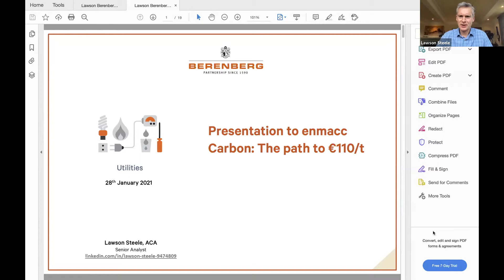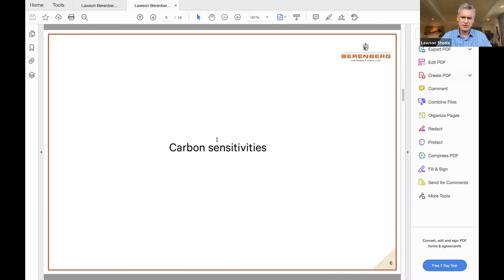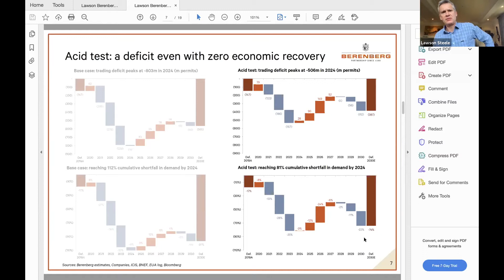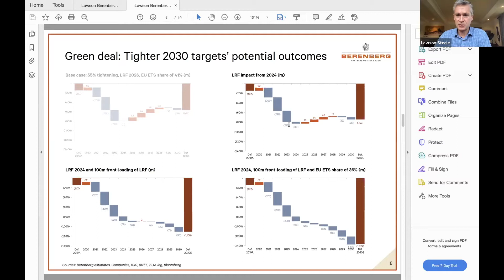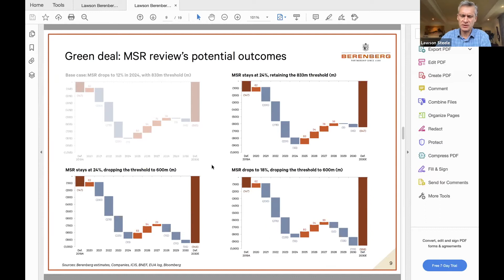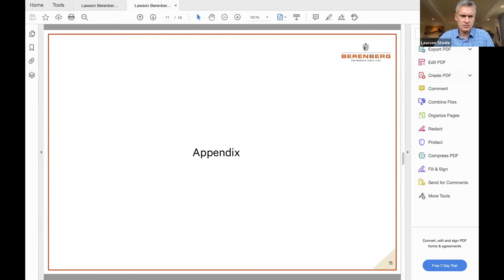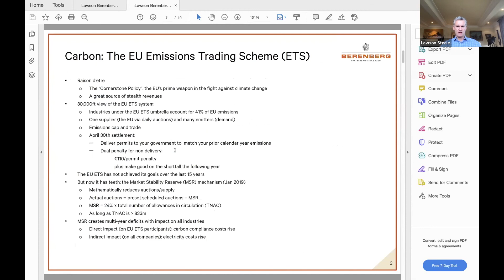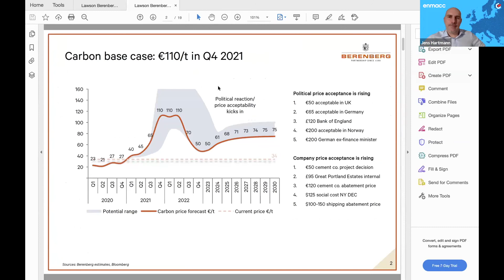How and when does carbon get to 110?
Lawson Steele, renowned Senior Utility Analyst at Berenberg is back with us for a second time as he joins Jens Hartmann, CEO of enmacc in our Digital Trader Summit Episode 18.

Join us as we discuss if and how we expect carbon price to hit €110/t by year-end. As the carbon’s multi-year deficit is upon us, and with severe non-compliance penalties, there are not enough permits to go around.